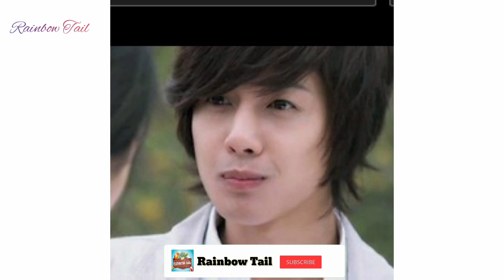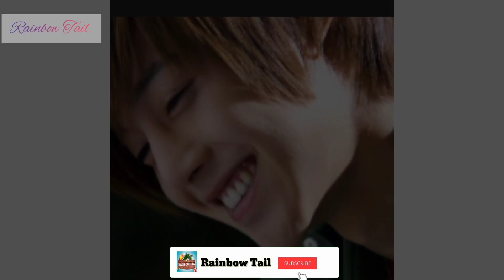Kim Hyun- joong || Manmadhanae Nee song || watsapp status